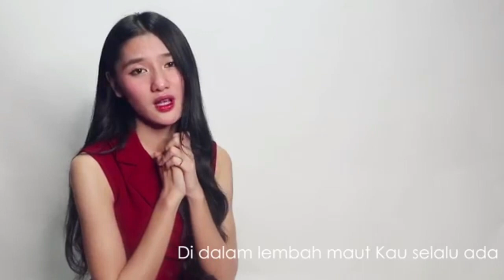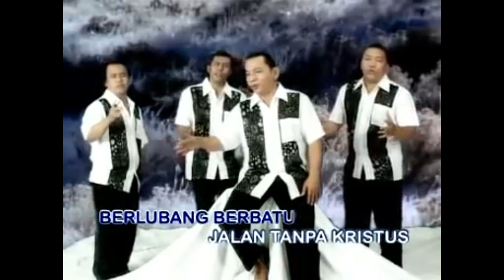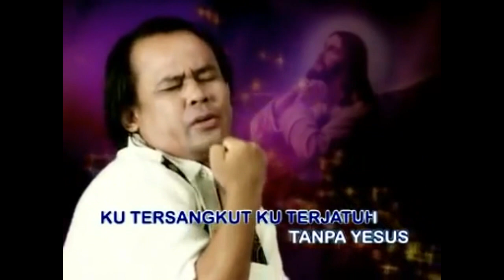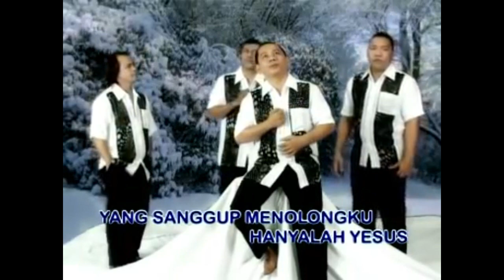Lagu Rohani hatiku tenang || Lagu Rohani Kristen - Official Music Video